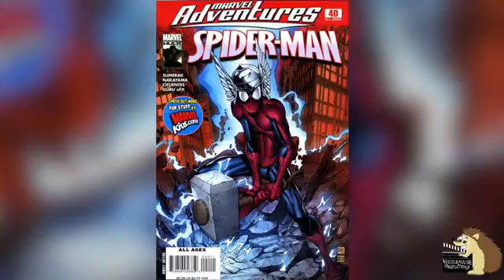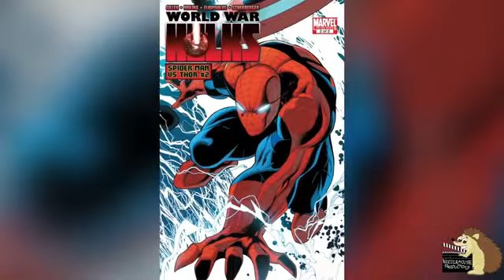Spiderman All Ability other than his own Super Power | Short clips HD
Spider-Man is a fictional superhero created by writer-editor Stan Lee and writer-artist Steve Ditko. He first appeared in the anthology comic book Amazing Fantasy #15 in the Silver Age of Comic Books. Wikipedia

Movies: Spider-Man: Homecoming, Spider-Man, Spider-Man 3, more

TV shows: Spider-Man, Ultimate Spider-Man, The Spectacular Spider-Man, more

Creators: Stan Lee, Steve Ditko

Significant others: Mary Jane Watson, Gwen Stacy, Betty Brant

First girlfriend: Gwen Stacy